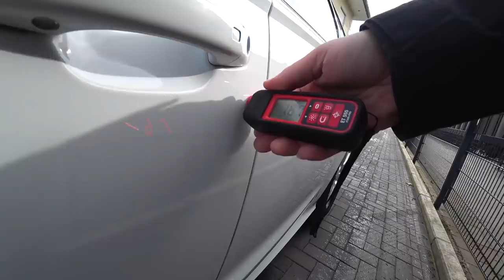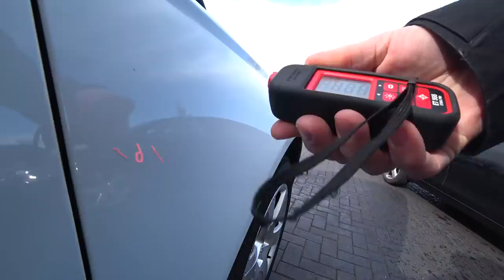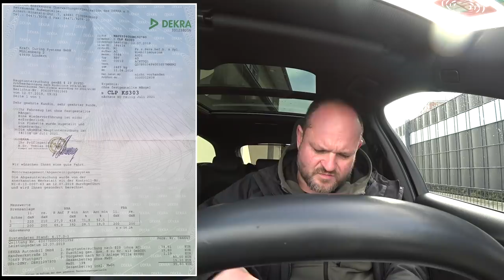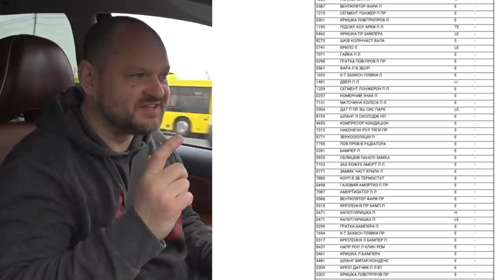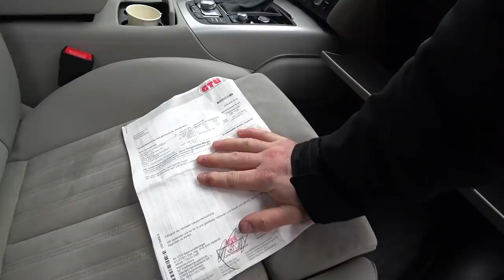Не бит, не крашен - биток из Германии.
Сегодня продолжение нашего сериалы о поездке за авто к Немцам!